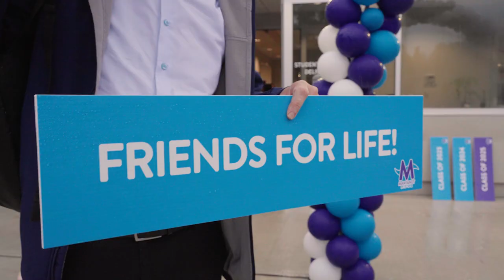Ma'ayanot 2022-2023- Welcome Back!